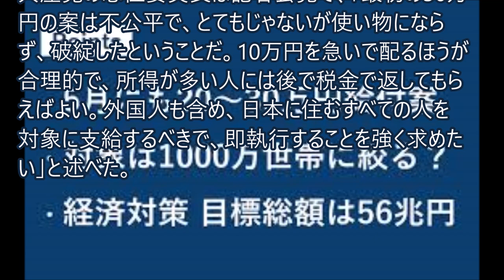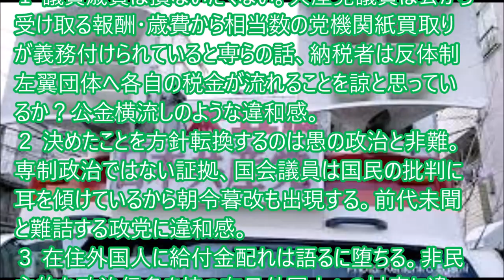共産党穀田氏、議員歳費削減に疑問「筋が違う」と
共産党の穀田恵二国対委員長は１５日の記者会見で、新型コロナウイルスの感染拡大を受け、立憲民主党と自民党の国対委員長が合意した議員歳費の２割削減について「筋が違うのではないか」と疑問を呈した。